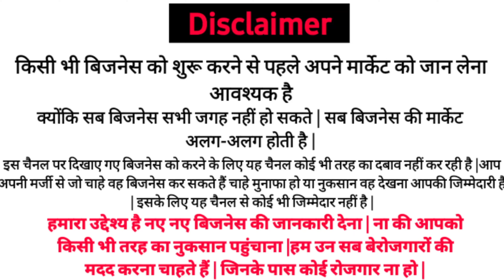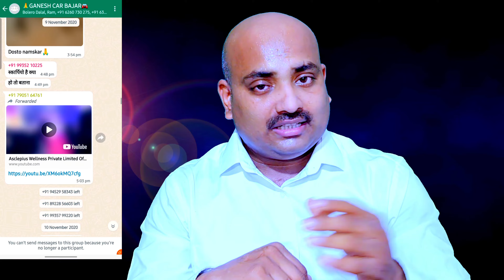मात्र ₹10000 में खोलें कार बाजार कमाए प्रतिदिन ₹50000/ कार बाजार कैसे खोलें/ car Bazaar/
🔴 About video 👇
              दोस्तों इस वीडियो में जानकारी दी गई है कैसे आप अपना कार बाजार खोल सकते हैं कम पैसे में कार बाजार कैसे शुरू करें बिना इन्वेस्टमेंट के कार बाजार कैसे खोलें आदि जानकारी इस वीडियो में दी गई है ज्यादा जानकारी के लिए पूरा वीडियो देखें/

          Callme4 app se aap mujhe call kar sakte hain ID 👉 vijay0011@cm4